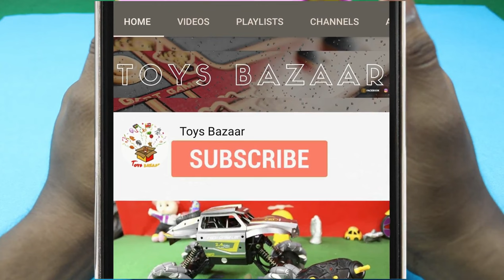puppy house piggy bank | Dog house coin saving bank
Dosto aaj humne unbox kiya hamara new puppy house saving bank jo se sabhi ke liye accha toy haia jisse aap paise save bhi kar sakte ho or maze bhi kar sakte ho puppy house

product description -
The dog grabs the coin and takes it in when you put the coin on the button press it
This product makes saving fun for kids
Minimum : 3 years old
No battery need for this fun toy, just twist the key and see how your puppy steals the coin
Note: Keep the toy on a flat surface and use else the dog would stuck on the roof and you have to open the door fix the stuck dog to use it again. Make sure it's on a flat surface.

Importance of toys on children's life
* Problem-solving and learning cause and effect
* Learning how to play with others through compromise, conflict resolution and sharing
* Development of fine and gross motor skills
* Nurturing their creativity and imagination
* Discovering their independence and positive self-esteem